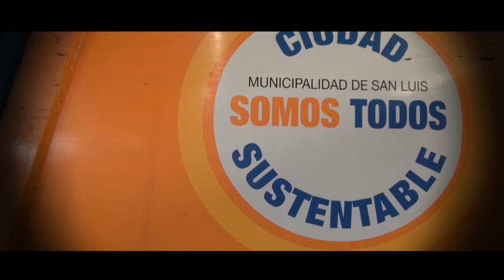RECOLECCIÓN DE RESIUDOS EN LA CIUDAD